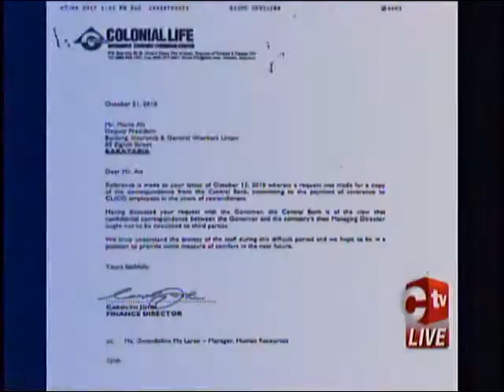Fate Of CIB Workers Worries BIGWU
The Banking, Insurance and General Workers Union (BIGWU) is worried about the fate of over 78 retrenched Clico Investment Bank (CIB) workers, which the union states doesn't seem to be a priority of this Government.

In a release, the union says, "While the interests of the Central Bank and the Financial institutions are fully protected, there is no protection whatsoever for the retrenched workers and therein lies the utter vulnerability of workers in the financial sector."

Further, BIGWU wants to know if severance owed to the retrenched workers will be paid to them.

The union also notes that in 2010 a commitment was made to pay CLICO workers severance pay following the Central Bank's control of that company, and which was paid to retrenched workers after negotiations between the union and CLICO in 2014.